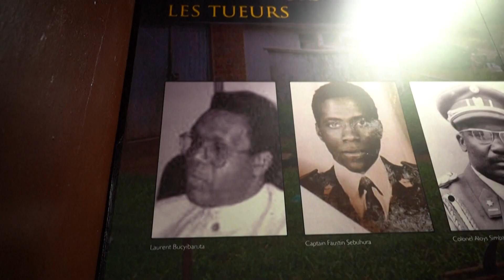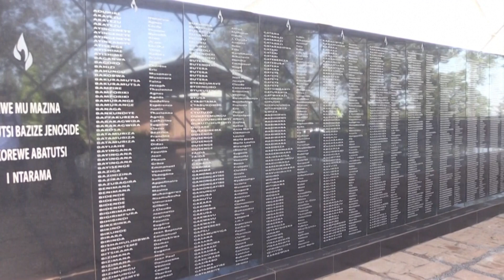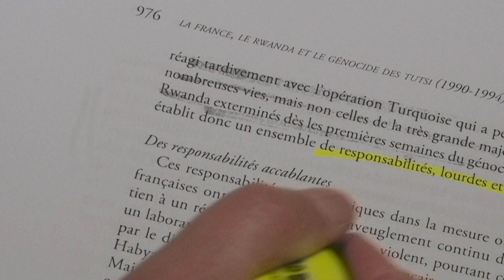[TUJINA] 08.04.2024 Nova24TV: Od začetka genocida v Ruandi mineva 30 let